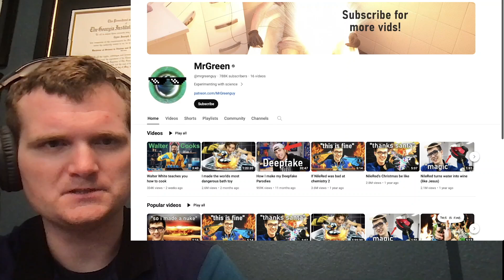Nuclear Engineer Reacts to MrGreen "Mark Rober's glitterbomb 7.0 be like"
Original Video @mrgreenguy